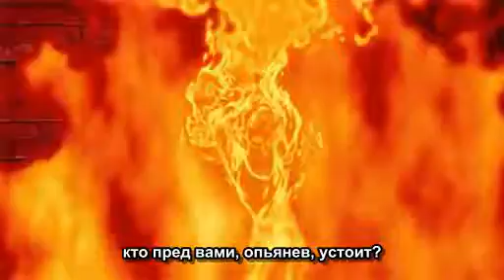Dado - Я скучаю по тебе (переделка)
Gif + субтитры

Возможно красавица была холодна со своим избранником не из-за своенравия, а в силу восточной гордости